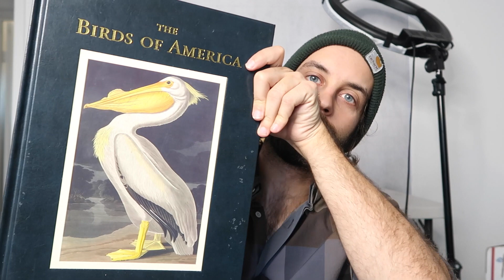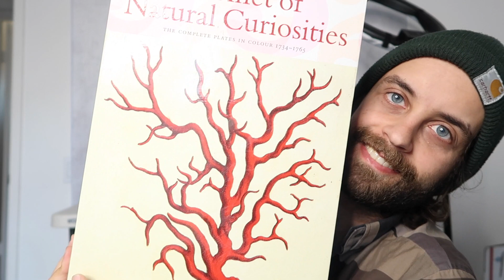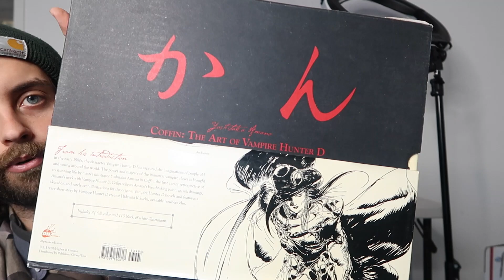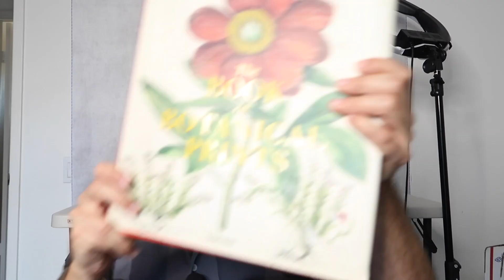I Bought A $500 Book For $1 - OfferUp to Ebay Haul